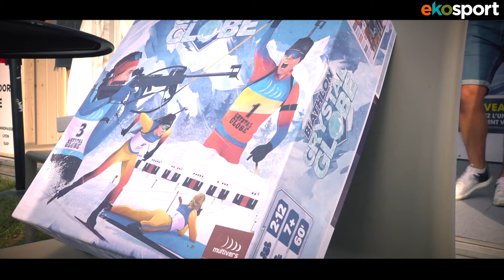Martin Fourcade Nordic Festival - Edition 2021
Retour en image sur le Martin Fourcade Nordic Festival qui a rassemblé à Annecy près de 20 000 personnes le week-end du 03 au 05 septembre 2021 !
Organisé par Martin Fourcade en personne, cette deuxième édition du MFNF était l'événement de l'été à ne surtout pas manquer !

Le mfnf c'était ça
- Un village exposants Ekosport incroyable, avec près de 68 stands
- 50 marques présentes pour vous faire découvrir les nouveautés nordiques
- Un public hors normes qu'on a pris plaisir à rencontrer
- Des courses à couper le souffle
- La rencontre avec les plus grands athlètes internationaux